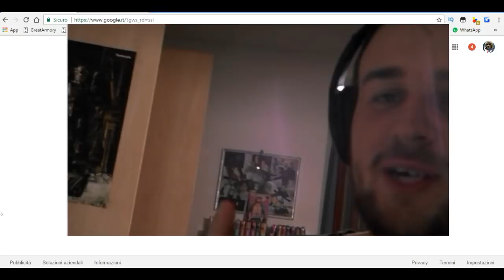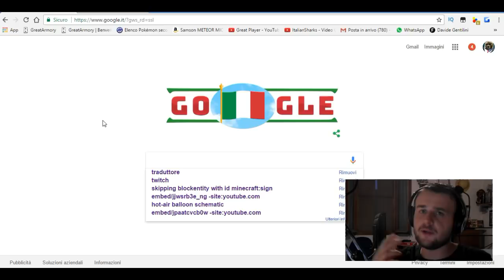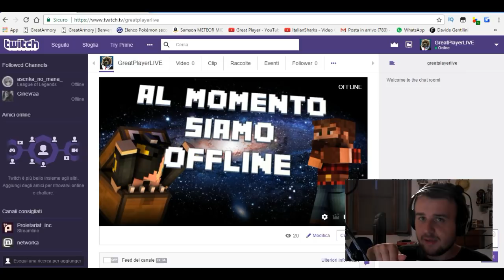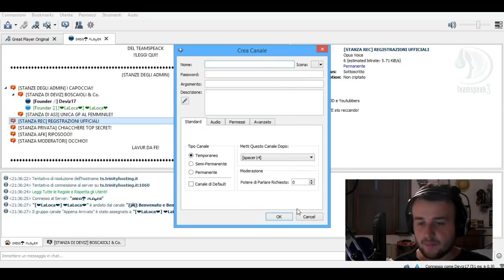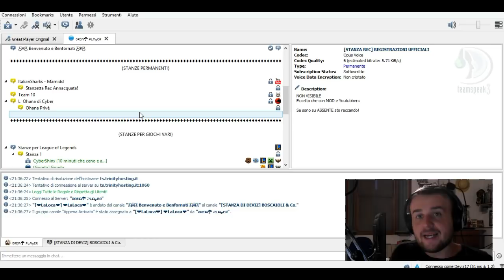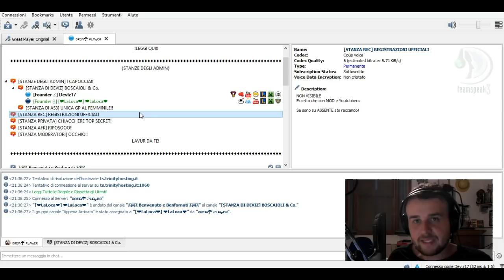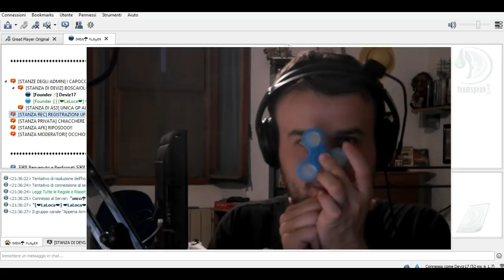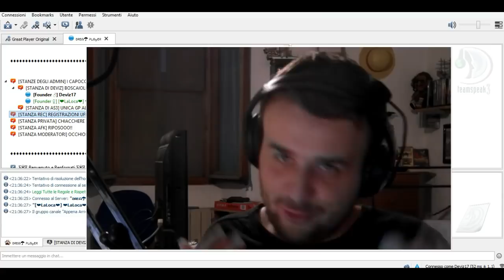VloG: Aggiornamenti TeamSpeak, Twitch e Chiarimenti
♫_-_-_-_-_-_-_-_-_-_-_-_-_LΣGGI DΣЅCΓIZIΘ∏Σ_-_-_-_-_-_-_-_-_-_-_-_-_♫

ℬ𝓞𝓝𝓐𝓢𝓔ℛ𝓐 a Tutti! Attenzione Ragazzi!!! In questo video vi parleremo del TS e del canale Twitch, come arrivarci e come usarli. Poi qualche chiarimento dei video crackshot!!
☻ Buona Visione ☻

Ｖｅｎｉｔｅ ａ Ｎａｓａｒｅ ｑｕｉ！

♫ Mυѕιcнє є Sυσηι ♫
Happy Background Music NO COPYRIGHT - Canale MusicMelody